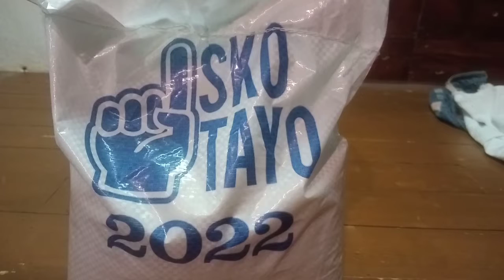kawawa naman si ate nahimatay maka kuha lang ng pa ayuda ni mayor isko